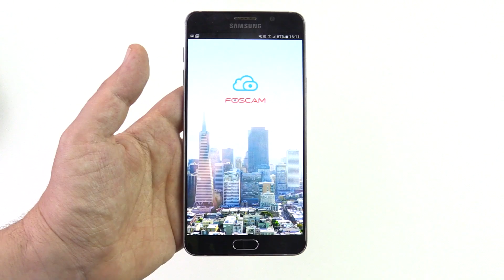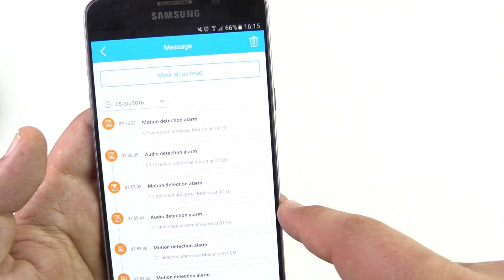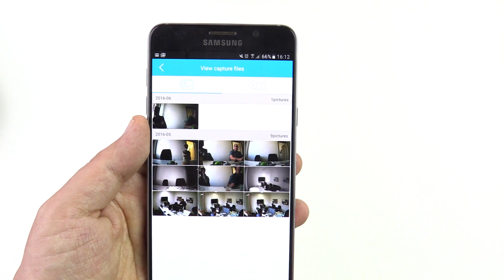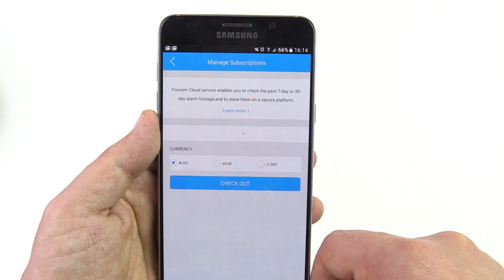Foscam C1, recensione videocamera IP e baby monitor